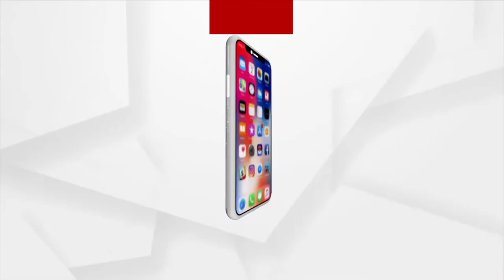ସୁଦର୍ଶନଙ୍କ ପହଣ୍ଡି ବିଜେ ନୀତି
Pahandi Bije of Lord Sudarshan Begins